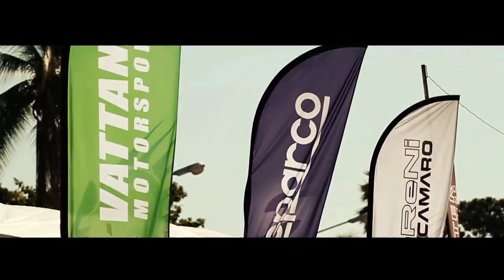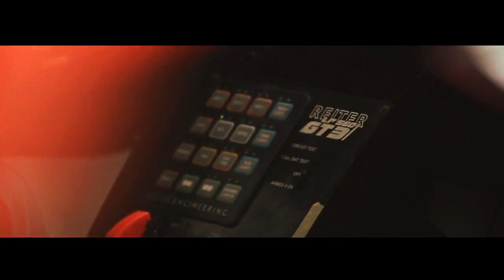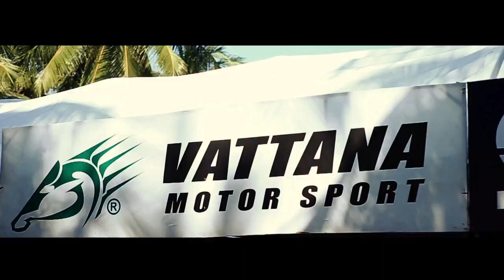บางแสน Vattana Motorsport @ Bangsean 2014, TSS R.7-8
Bangsean Thailand Speed Festival 2014
Vattana Motorsport & Reiter Engineering
Team Champion of the year 2014
Thailand Super Series 2014 Race 7-8
Mr. Chonsawat Asavahame No.28 LP600 FLII GT3
Mr. Tomas Enge No.25 Sareni Camaro GT3